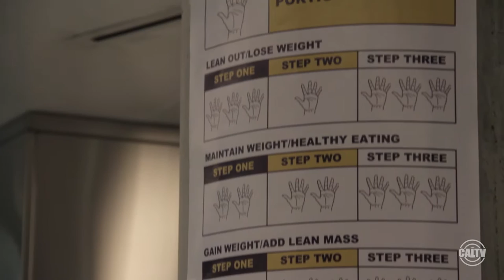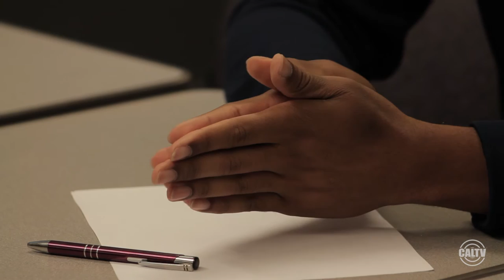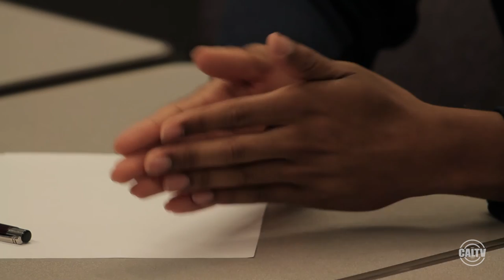CalTV Sports - Pressures of a Student Athlete (Part 2)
Hey Golden Bears! Join us for our second episode of the four part documentary series on the Pressures of a Student Athlete.

Reporter: Julia McKeon, Audrey Mayer
Producer: Julia McKeon, Audrey Mayer
Cinematographer: Emilyanne Clancy
Editor: Xuerui Wang